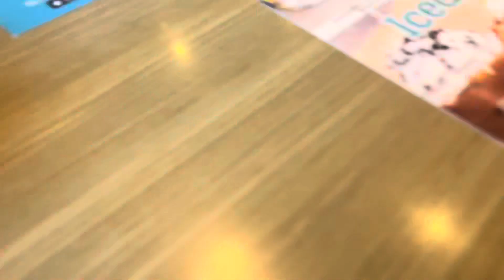GETTING FADED AT THE RESTAURANT WITH A CAKE DISPOSABLE, I WENT TO JIMMY EGGS IN AMARILLO TEXAS